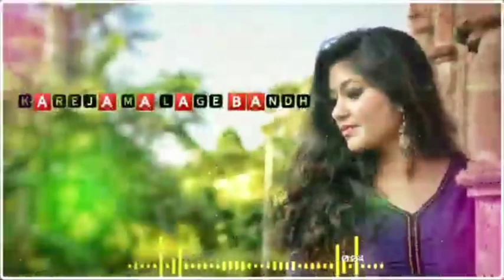new cg song status video Tai ha kabar mare gori kareja la lage, new cg status video, watsap status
🔥🔥❣️HELLO
           FRIENDS
               WELCOME
                    TO MY
                      CHANNEL❣️🔥🔥

✓ सीजी सोंग
✓ सिजी डीजे सोंग
✓ सीजी डीजे रीमिक्स
✓ सीजी डीजे रीमिक्स सोंग
✓ छत्तीसगढ़ी गाना
✓ छत्तीसगढ़ी गीत
✓ छत्तीसगढ़ी सोंग
✓ छत्तीसगढ़ गीत
✓ छत्तीसगढ़ गाना

✓ CG SONG
✓ CG DJ
✓ CG DJ SONG
✓ CG GANA
✓ CG DJ REMIX
✓ CG REMIX
✓ CG GEET
✓ CG SONG REMIX
✓ CG REMIX
✓ CG REMIX DJ
✓ CG REMIX DJ SONG
✓ CG SONG NON STOP
✓ CG SONG NONSTOP
✓ CG SONG DJ REMIX NONSTOP
✓ CG DJ SONG REMIX NONSTOP
✓ CG REMIX NONSTOP
✓ CG NONSTOP

✓ CG MUSIC
✓ CG DJ MUSIC
✓ CG MUSIC REMIX
✓ CG REMIX MUSIC
✓ CG DJ MUSIC

✓ NEW CG DJ REMIX SONG
✓ CG NEW SONG
✓ CG NEW DJ SONG
✓ NEW CG REMIX SONG
✓ CG NEW DJ REMIX SONG

✓ CG LOVE MUSIC
✓ LOVE SONG CG
✓ CG LOVE SONG
✓ CG BHAJAN
✓ CG BHAJAN GEET
✓ CG BHAJAN GANA
✓ CG BHAKTI
✓ CG BHAKTI SONG
✓ CG BHAKTI GEET
✓ CG HOLI GEET
✓ CG HOLI GANA
✓  HOLI GEET DJ
✓ DJ HOLI GEET
✓ FAG GEET
✓ CG FAG GEET
✓ CG DEVARI GANA
✓ CG DEVARI SONG
✓ DIVALI SONG
✓ CG KARMA GEET
✓ CG KARMA GANA
✓ KARMA GEET
✓ CG KARMA SONG DJ
✓ CG DJ KARMA SONG
✓ KARMA SONG
✓ CG DJ REMIX NONSTOP NEW SONG

✓ CHHATTISGARHI SONG
✓ CHHATTISGARHI GANA
✓ CHHATTISGARHI BHAJAN
✓ CHHATTISGARHI KARMA GEET
✓ CHHATTISGARHI KARMA BHAJAN
✓ CHHATTISGARHI MATA BHAJAN
✓ CHHATTISGARHI LOVE SONG
✓ CHHATTISGARHI LOVE STORY
✓ CHHATTISGARHI FULL SONG
✓ CHHATTISGARHI FULL LOVE STORY
✓CHHATTISGARHI SONG
✓ CHHATTISGARHI NEW SONG
✓ CHHATTISGARHI DJ SONG
✓ CHHATTISGARHI DJ REMIX
✓ CHHATTISGARHI DJ NONSTOP
✓ CHHATTISGARHI NONSTOP SONG
✓ CHHATTISGARHI REMIX NONSTOP
✓ CHHATTISGARHI GANA
✓ WATSAPP STATUS VIDEO
✓ NEW CG STATUS VIDEO
✓ NEW CG BEST STATUS VIDEO

STATUS VIDEO
HINDI SONG
NEW WATSAPP STATUS VIDEO
HINDI SONG STATUS VIDEO
HINDI LOVE STATUS BLACK BACKGROUND
HINDI SONG
STATUS VIDEO
GIRLS' ATTITUDE
BOYS ATTITUDE
KADAK VIDEO
N PATEL
DOWNLOAD STATUS VIDEO
30 SECOND STATUS VIDEO
15 SECOND STATUS VIDEO
SAD LOVE STORY
LOVE STORIES
LOVE
SAD GIRL STATUS VIDEO
WATSAPP VIDEO
NEW SONG
NEW VIDEO
LOVE VIDEO
BEST WATSAPP STATUS VIDEO
BEST SONG

STATUS VIDEO
HINDI SONG
HINDI SONG
STATUS VIDEO
GIRLS' ATTITUDE
BOYS ATTITUDE
KADAK VIDEO
N PATEL
DOWNLOAD STATUS VIDEO
30 SECOND STATUS VIDEO
15 SECOND STATUS VIDEO
SAD LOVE STORY
LOVE STORIES
LOVE
WATSAPP VIDEO
NEW SONG
NEW VIDEO
LOVE VIDEO
BEST SONG

Thanks🙏🙏

🙏🙏अगर किसी को इस वीडियो या ऑडियो से कोई समस्या है तो कृपया मुझे ईमेल करें.

24 घंटों के अंदर वीडियो संशोधित या डिलीट कर दी जाएगी

        🙏🏵️🙏धन्यवाद 🙏🏵️🙏